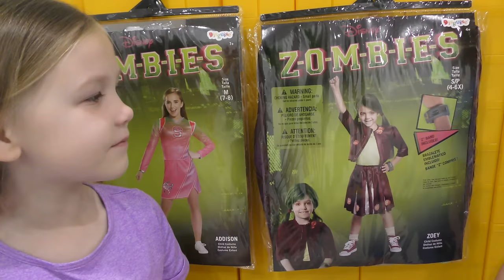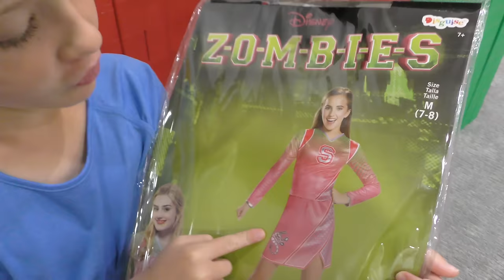Madison Turns Into a Zombie!! Trinity Becomes Addison!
Madison Turns Into a Zombie!! Trinity Becomes Addison! Madison Tries On Zombies Costume! Trinity and Madison are huge fans of the movie Zombies and today they tried out some of their newest costumes. Madison picked out a Zoey zombie costume and Trinity had to be Addison, the cheerleader!

About Madison and Beyond Toys:
Madison and Beyond Toys started out as Madison and Beyond, but since its a toy channel, we addded "Toys". It started out as Madison's own channel, but being such a little girl it was tough to do videos on her own. The rest of the family joins in the videos, but they're always about fun and kids toys. We do lots of toy reviews and unboxing and a few skits on this channel. Our favorite toys are Hatchimals, Shopkins, LPS, Disney, & Slime Toys!